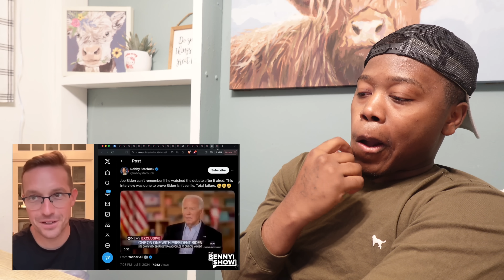LEAKED VIDEO: Biden PASSES OUT DURING Interview With George Stephanopoulos! PASS THE TORCH!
Thank you guys so much for the massive support 🙏🏽✨
Hope you guys enjoyed the new upload 🎬